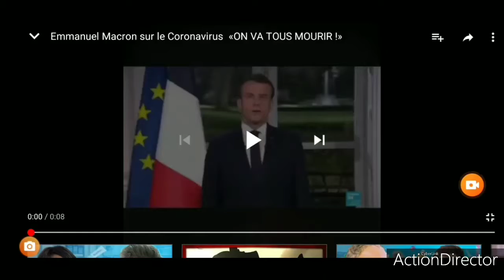Macron vs les visiteurs 3